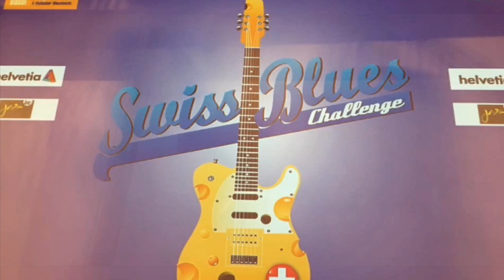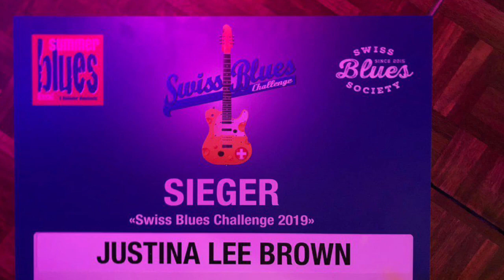Justina Lee Brown - Swiss Blues Challenge 2019 (Live Performance)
In this video, Justina Lee Brown performs her live blues challenge performance Swiss Blues Challenge 2019. This performance is from the Swiss Blues Challenge 2019 event.

If you're a fan of blues music, then you'll definitely want to check out this live blues challenge performance from Justina Lee Brown. This blues singer from Nigeria will put on a show worthy of the blues gods! Watch as she performs her hit songs live on stage, as well as some of her newest tracks. Don't miss out on this incredible performance!

Justina Lee Brown takes on the Swiss Blues Challenge by playing 12 blues classics in one hour. This performance is a must-watch if you love blues music!

If you're a fan of blues music, then you need to watch this live performance of Justina Lee Brown playing the Swiss Blues Challenge. This challenge is a 12-track blues marathon played in one hour, and Brown takes on the challenge with ease. This performance is a must-watch for blues fans of all levels!

With:

Nic Niedermann - guitarist/composer
Angelo Signore - keyboardist
Thom Wettstein - bassist
Robert Mark - Drummer